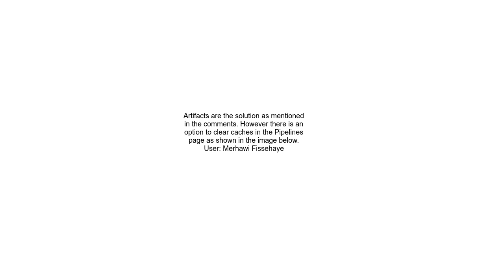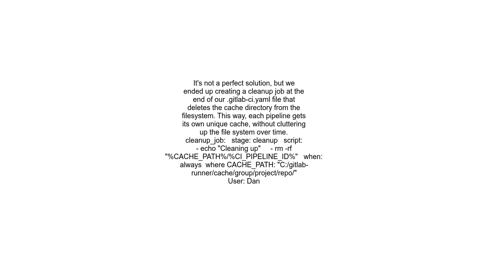Clearing the pipeline cache with Gitlab CI